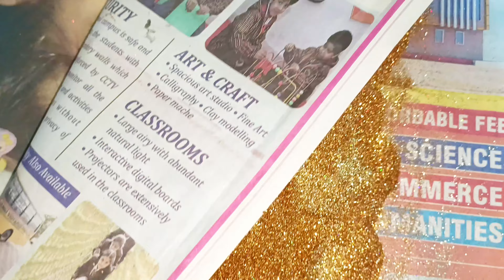7 लाइन की नया डिजाइन अभी-अभी डेट में नया बना।। चूड़ी कैसे बनाई जाए।।monumajdur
7 लाइन की नया डिजाइन अभी-अभी डेट में नया बना।। चूड़ी कैसे बनाई जाए।।monumajdur
7 लाइन की नया डिजाइन अभी-अभी डेट में नया बना।। चूड़ी कैसे बनाई जाए।।monumajdur7 लाइन के ऊपर सेब का डिजाइन नया है देख लो चूड़ी कैसे बनाई जाती है
7 लाइन के ऊपर सेब का डिजाइन नया है देख लो चूड़ी कैसे बनाई जाती है monumajdurship Ki chudiyan kaise banai jati hai ।।chudi kaise banai jaati।।monumajdur

ship Ki chudiyan kaise banai jati hai ।।chudi kaise banai jaati।।monumajdur‎@Hetal's Art  2 कांच के ऊपर नया डिजाइन देख लो।।monumajdur
‎@Hetal's Art  2 कांच के ऊपर नया डिजाइन देख लो।।monumajdur
कांच की चूड़ी घर पर कैसे बनाई जाती है देख लो ।। monumajdur ‎@Hetal's Art
making for lakh bangles (jaipur bangles wholesaler)

@Hetal's Art मल्टी की चूड़ी नया डिजाइन बनते हुए दिखाया।। चुड़ी कैसे बनाई जाती हैmonumajdur

@Hetal's Art मल्टी की चूड़ी नया डिजाइन बनते हुए दिखाया।। चुड़ी कैसे बनाई जाती हैmonumajdur making for lakh bangles (jaipur bangles wholesaler)
Bangles being made in a village factory in Bihar, India।। how to making for bangles

इस वीडियो में मैं आपको यह चूड़ी बनाते हुए दिखाया हूं और यह भी मत लाया हूं कि यह काफी अच्छी लगती है और यह भी बताने का कोशिश किया हूं उसे कैसे बनाया जाता है चूड़ी को और काफी महिला पसंद करती है इस चूड़ियों को और काफी खूबसूरत लगती है उन्हों की हाथ में यह चूड़ियां

@Hetal's Art  @Hope Talks  @MR. INDIAN HACKER  @Crazy XYZ  @Village Cooking Channel  @Tech Champion Support  @Vijay Riya vlogs

कड़ी कैसे बनाई जाती है चूड़ी कैसे बनाई जाती है चूड़ी का मशीन कहां मिलता है चूड़ी बनाने का सबसे आसान तरीका चूड़ी को बनाने में कितना टाइम लगता है चूड़ी का नया नया डिजाइन चूड़ी का नया नया सामान कहां मिलेगा चूड़ी का मटेरियल कहां मिलता है चूड़ी का जरी कहां मिलता है चूड़ी का नगीना कहां मिलता है